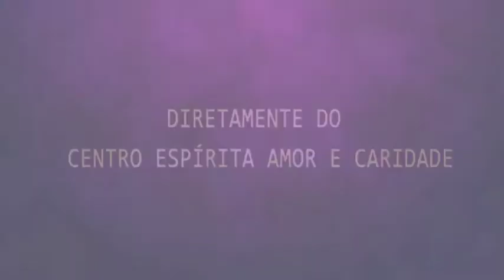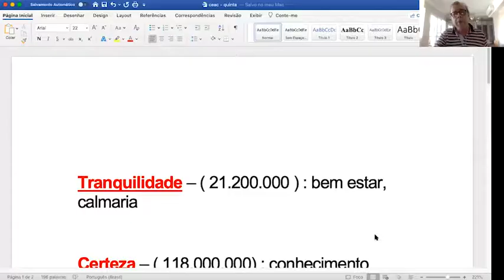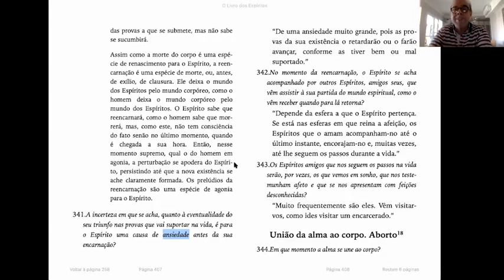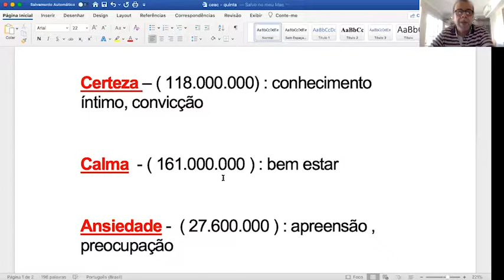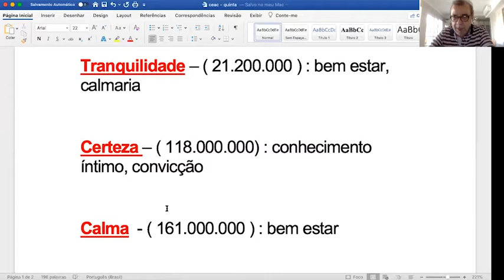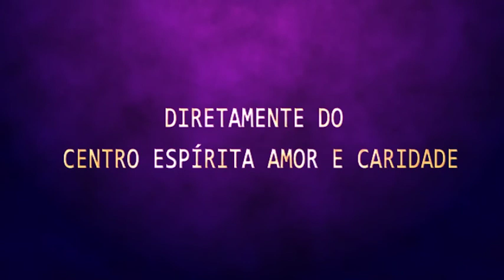Palestra Espírita - Paulo e Leila